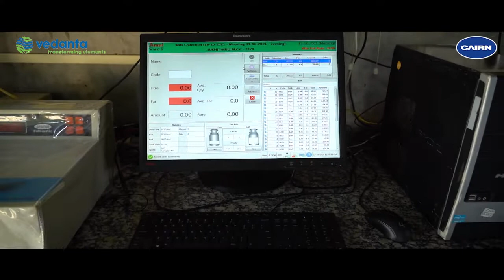Badalta Barmer- Production and distribution of milk in Barmer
With Cairn’s support and assistance, the production and distribution of milk in Barmer has taken a turn for good. From depending on private distributors to now taking things up on their own, the locals have indeed come a long way.